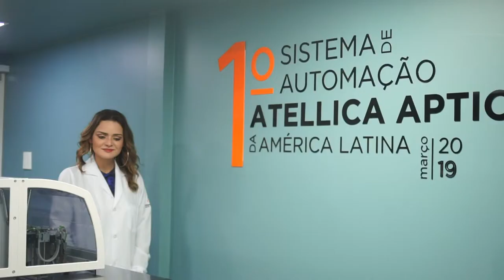De mãe para mãe | Cuidado especial com as gestantes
Nosso compromisso é oferecer a melhor estrutura e tecnologia para o acompanhamento da sua gravidez. Pensando nisso, convidamos a cantora e mamãe Juliana Sinimbú para mostrar a nossa variedade de serviços. Um momento tão especial merece todo o nosso cuidado.